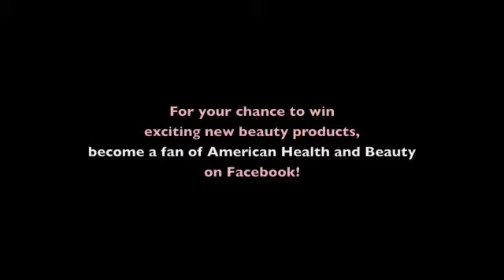Dr. Bruce Katz Discusses Combination Therapy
Dr. Bruce Katz of Juva Skin and Laser Center in New York, speaks about combining the SmoothShapes procedure with Laser Lipolysis.